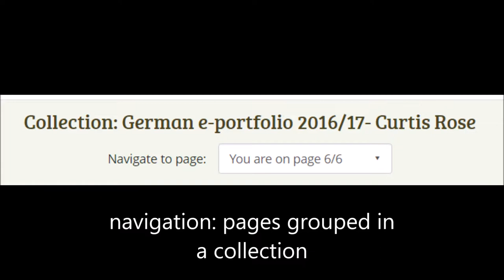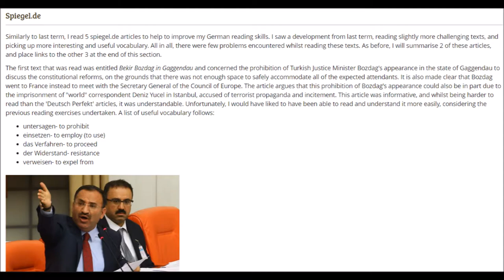e -portfolio examples 2017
A collection of real e-portfolios submitted in 2016-17 as part of the assessment requirements for language learning courses. The e-portfolios were created using Mahara.